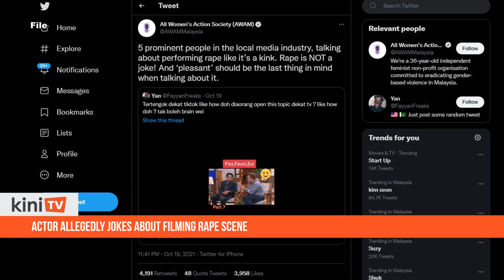Actor faces backlash after alleged rape joke on TV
Actor Mohd Fauzi Mohd Nawawi has sparked outrage on the internet over a viral talk show clip of his comments on filming a rape scene involving co-star Raja Farah Raja Aziz in the 2007 film 'Anak Halal'.

Netizens, including the All Women’s Action Society Malaysia (Awam), took to social media to slam the actor for allegedly making jokes about rape.

In a tweet, Awam said the actor, alongside the talk show hosts and guests, was alluding to rape as a kink.